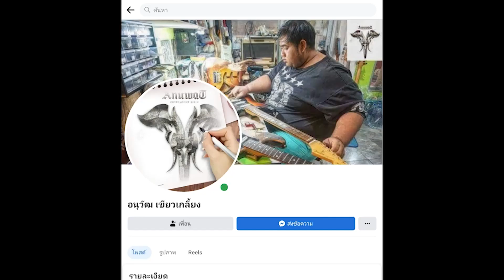Selector ให้เสียงยังไง